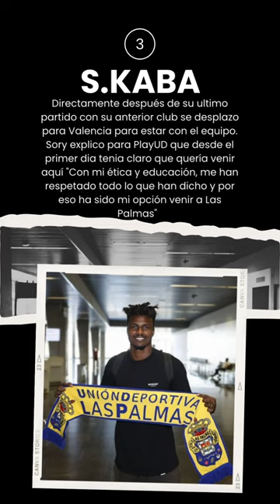ℹ️Ultimas noticias de UD Las Palmas 20/8/2023ℹ️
Ultimas noticias sobre la Union Deportiva Las Palmas 20 de Agosto 2023